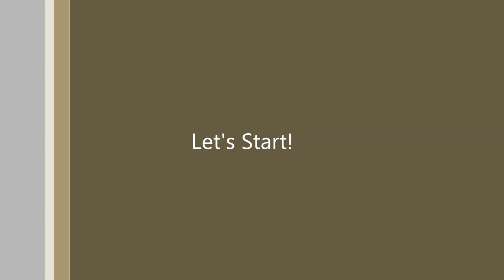How To Make Cards For Scrapbook I Different Cards Ideas I Scrapbook Card Design I Handmade cards I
Hello Friends,

Welcome to Nuu's Crafts Channel.
In this video, we are going to learn how to make a beautiful card for scrapbook.

Materials:
(1) - Colour/Printed Sheets
(2) - Stationery Items

Scrapbook cards, handmade card design, cards for scrapbook, nuus_crafts, new cards design, how to make cards for scrapbook, nuus_crafts,